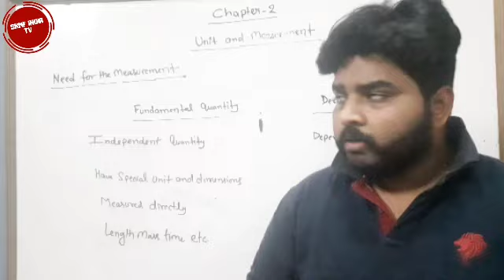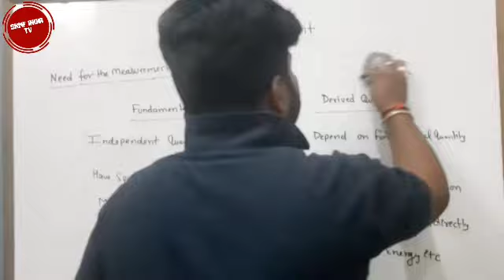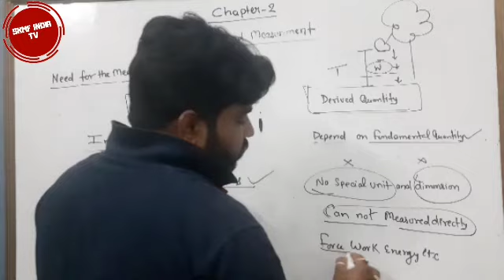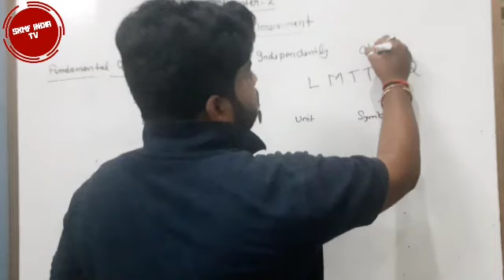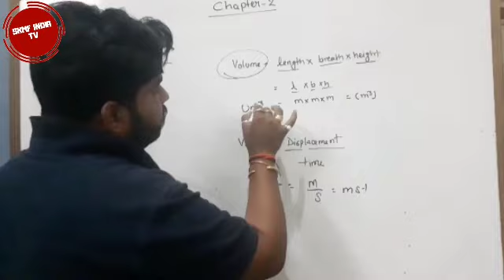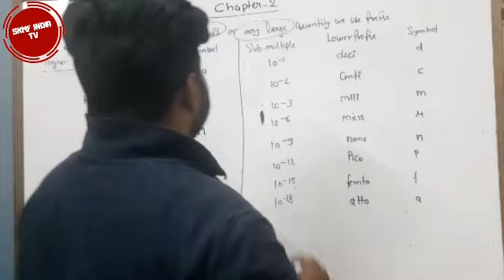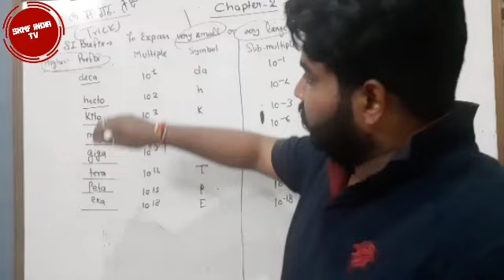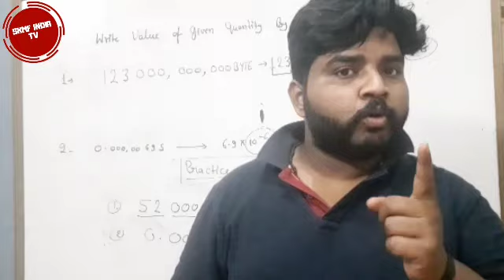UNIT AND MEASUREMENTS | CBSE CLASS 11 CHAPTER-2| LECTURE-2.1 | SKMFINDIA TV | Alok Sir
Class: 11th

Subject: Physics

Unit: Second (II)

Chapter: Units and Measurements

Board: CBSE, ICSE & All other State Boards

Lecture- 2.1

Topic: Need of the measurements, Physical Quantities, Type of Physical Quantity, SI Prefix etc

YouTube Channel Name

Lecture By: Aloksatish Srivastava Sir

Jai Ganesh PCS Academy

Hi!
Follow PHYSICIST SKMFINDIATV for educational videos